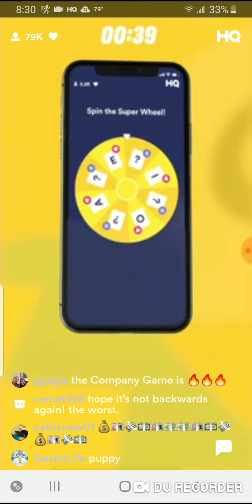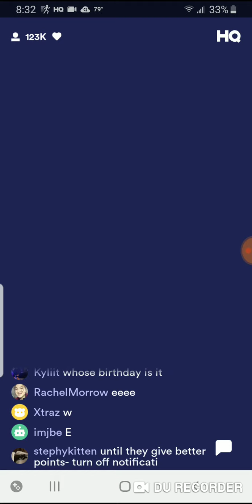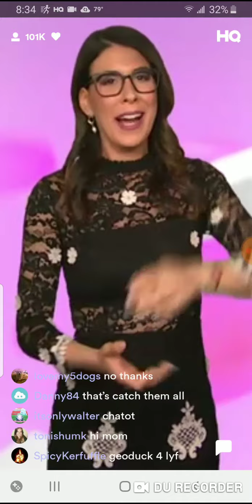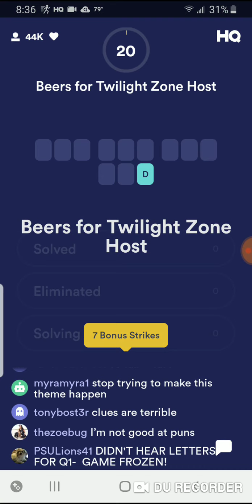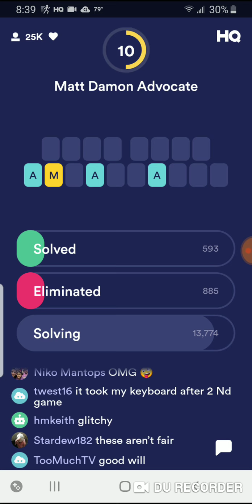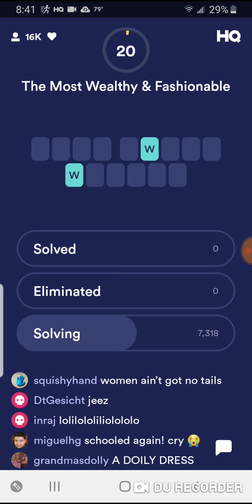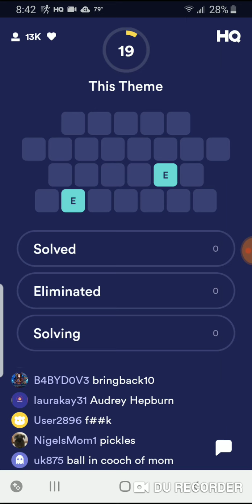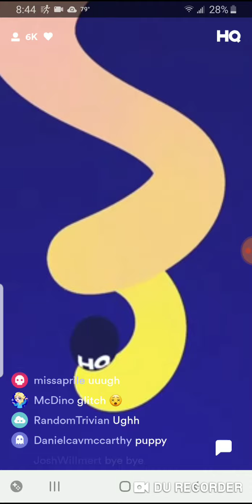HQ Words 5/5/19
HQ Words on Audrey Hepburn's Birthday with Anna